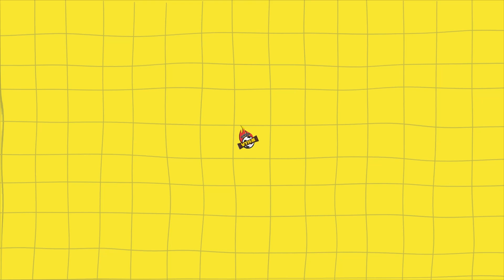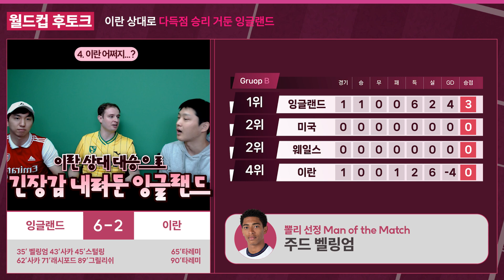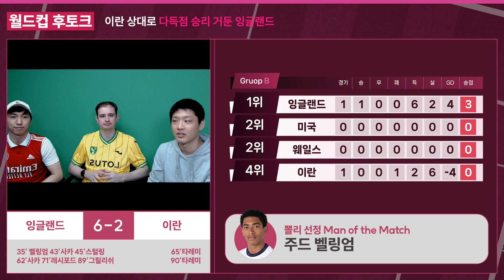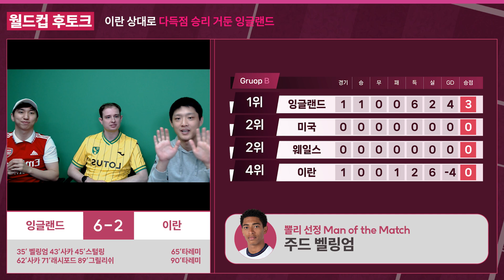[후토크] 잉글랜드가 6골을? 벨링엄, 월드컵 스타 탄생!